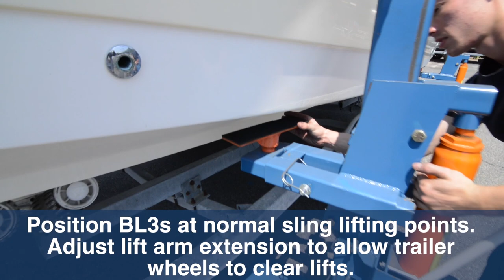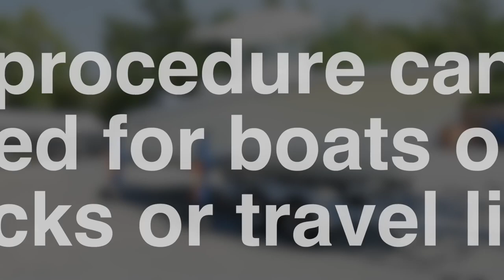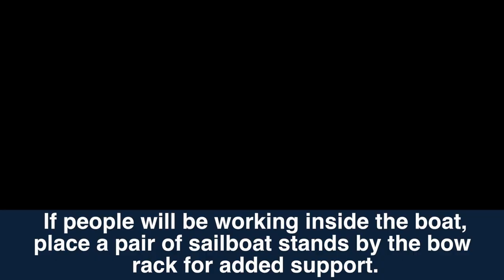BRS and BRB boat racks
Brownell's boat rack systems are the ideal solution for hull maintenance in the yard or shop, and prep/washdown at dry stack facilities.  The simple two-piece design makes the system easy to move around the yard, provides maximum access to the hull, and takes up a fraction of the space needed by bunk frames when stored in the off season.  A set of racks (bow and stern) has a safe working load of 20,000 pounds, and can be used with our BL3 hydraulic lift system, a travel lift, or fork truck.

For even easier access to the bottom for stripping, refinishing, or painting, the BRS41X and BRBX provide an extra 18+ inches of ground clearance, allowing your staff to work in safety and comfort.

All boat racks are fabricated at our factory in Massachusetts, just as our boat stands and other products have been for sixty years.